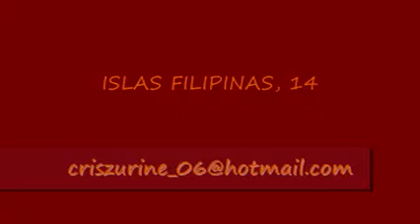Exposición de Cristina Zurita en La Hemeroteca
Cristina Zurita  expone del 1 al 30 de Noviembre del 2009 su obra titulada "Espacio Temporal".
Puedes verla en La Hemeroteca, en la C/ Islas Filipinas, 14 Madrid. Metro Islas Filipinas.